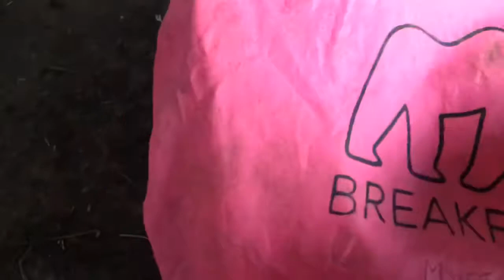EQUESTRIAN ASMR!!! | Olivia equestrian